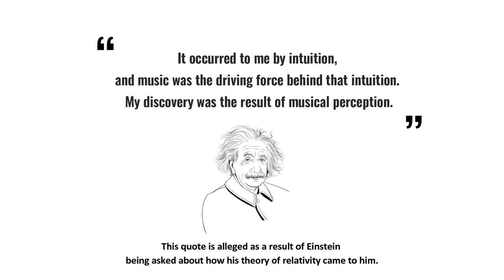Albert Einstein and Music: A Scientist's Source of Intuitive Inspiration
Like many notable scientists, Albert Einstein was not only an outstanding physicist and mathematician, he was also a devoted amateur musician who played with some of the great performers of his time. His musical life ran in tandem with his scientific one, often becoming inseparable.